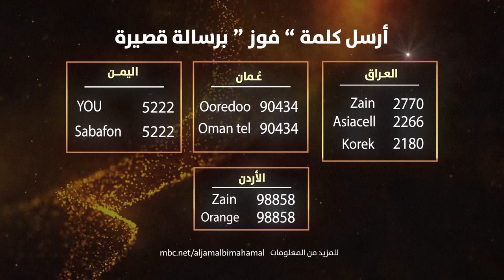أسئلة حماسية منوعة فيها من الثقافة والأدب والتراث وجوائز قيمة لا تتوقف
أسئلة حماسية منوعة فيها من الثقافة والأدب والتراث

وجوائز قيمة لا تتوقف

الليلة في الجمل_بما_حمل الساعة الـ 1 بعد منتصف الليل على شاشة MBC1

  MBC1
لتوفّر للمشاهد العربي مجموعة متميّزة من البرامج والمسلسلات بشتى أنواعها الدرامية والكوميدية والترفيهية والدينية والمسابقات، والأخبار المنوّعة، وبرامج تلفزيون الواقع، بما يتناسب مع مختلف الأذواق. تتصدّر القناة باستمرار المراكز الأولى في ترتيب القنوات العربية الأكثر مشاهدةً وفق دراسات شركات الأبحاث التسويقية المستقلة، ما يجعلها الخيار الأول لجمهور القنوات العائلية في المنطقة بأسْرها. واليوم، ومع مضي ما يزيد على 25 عاما، لا تزال MBC1 تواصل انطلاقتها الرائدة، لتصبح محطة الترفيه رقم واحد للأسرة في المنطقة العربية، وذلك عبر حزمة من البرامج، التي تتنوع بين الرياضي مثل "صدى الملاعب"، وتلك التي تهتم بقضايا المرأة عبر "كلام نواعم"، أو التي تعني بأناقتها وبشرتها وجديد الموضة وذلك عبر برنامج"همسة"، اضافة للبرامج الخبرية التي تتناول الشأن السعودي بشكل خاص أو العربي بشكل عام من خلال برنامج "صباح الخير يا عرب. كما كان للدراما العربية، نصيب وافر على شاشة MBC1 التي عرضت مجموعة من أهم المسلسلات الحصرية التي تنتجها MBC مثل، مسلسل عمر، وسرايا عابدين، اللذان مثلا الانتاج الأكبر في تاريخ الدراما العربية. ليس هذا فقط بل كانت MBC1 النافذة الأولى التي تطل من خلالها أشهر مواهب الغناء العربية، من خلال برنامج Arab Idol أو برنامج The Voice أحلى صوت الذي صار هو الأخر حديث المواهب العربية الباحثة عن عالم الشهرة.